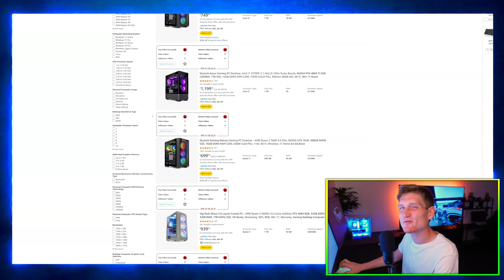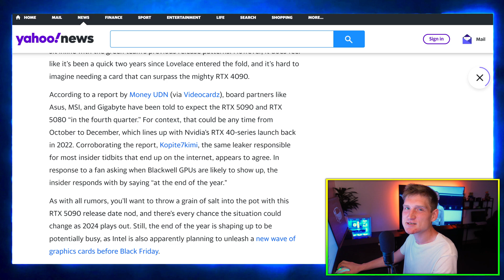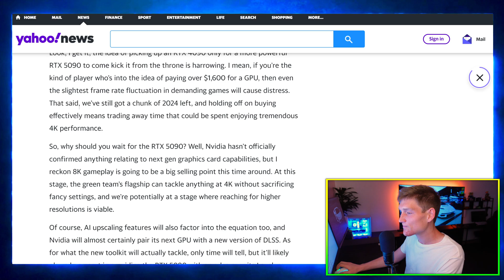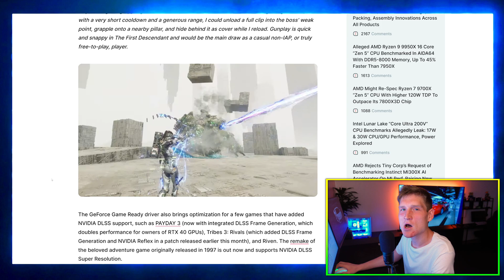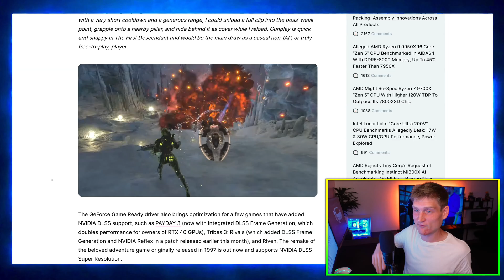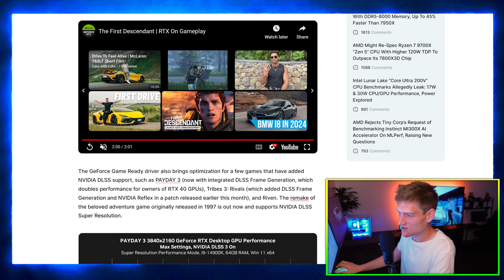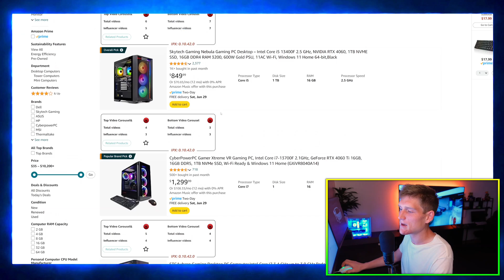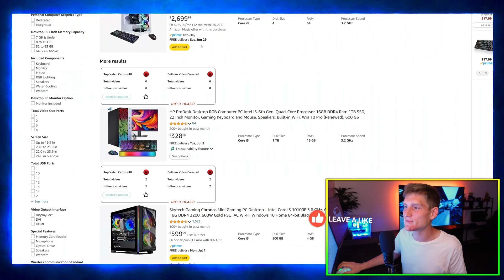NVIDIA RTX 5090 & 5080 RELEASE 🔥 finally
NVIDIA's upcoming RTX 5090 graphics card may arrive sooner than expected with significant performance upgrades, and their new GeForce Game Ready driver optimizes "The First Descendant" with DLSS 3.5 for enhanced visuals and efficiency.

Ready or Not: NVIDIA's RTX 5090 & 5080 could release this year

The RTX 5090, NVIDIA's next-gen graphics card, is on the horizon and could be released sooner than expected. This card is set to be a powerhouse, promising significant improvements over the current RTX 4090. It is rumored to feature a substantial increase in CUDA cores, faster clock speeds, and enhanced ray-tracing capabilities. The RTX 5090 aims to deliver better performance in gaming and professional applications, making it an eagerly anticipated release for gamers, content creators, and professionals alike.

New GeForce Game Ready Driver Optimizes "The First Descendant" with DLSS 3.5

NVIDIA has rolled out a new GeForce Game Ready driver that optimizes the game "The First Descendant" with DLSS 3.5 technology. DLSS 3.5 is the latest version of NVIDIA’s Deep Learning Super Sampling, which uses AI to boost frame rates and provide high-quality visuals in games. This update is designed to enhance the gaming experience by providing smoother gameplay and sharper graphics, ensuring players get the best possible performance from their NVIDIA GPUs. The driver update also includes other optimizations and fixes, making it a crucial download for NVIDIA users.

Combined Overview
NVIDIA is preparing to launch the highly anticipated RTX 5090 graphics card, which promises significant performance enhancements over its predecessor, the RTX 4090. This release is eagerly awaited by gamers and professionals due to its improved CUDA cores, faster clock speeds, and superior ray-tracing capabilities. Alongside this, NVIDIA has released a new GeForce Game Ready driver that optimizes "The First Descendant" with DLSS 3.5, delivering smoother gameplay and enhanced visuals through AI-powered frame rate boosts and high-quality graphics. This combination of new hardware and software updates underscores NVIDIA's commitment to pushing the boundaries of gaming and professional graphics performance.

Dan Does